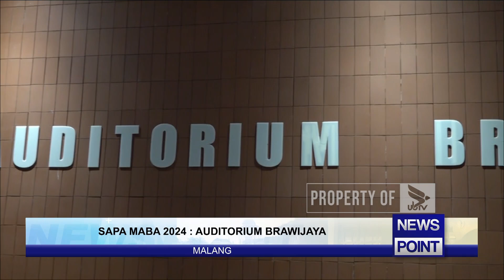SAPA MABA 2024 AUDITORIUM BRAWIJAYA - NEWS POINT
UNIVERSITAS BRAWIJAYA TELEVISI (UBTV)
43 UHF Channel Malang Raya
tv.ub.ac.id